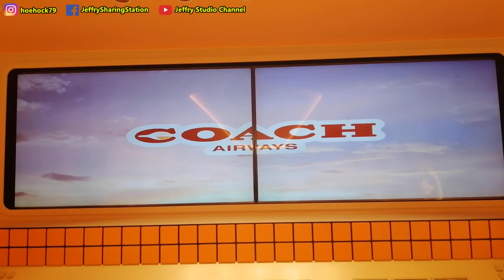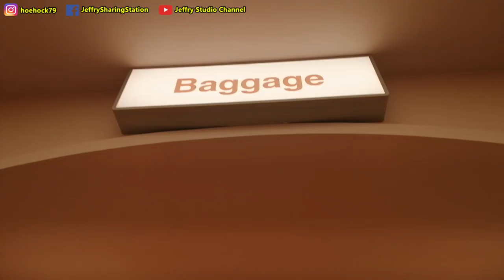没有机票也能登机？初次体验头等舱的感觉 / No ticket also can on-boarding? First time experience at first class seat.